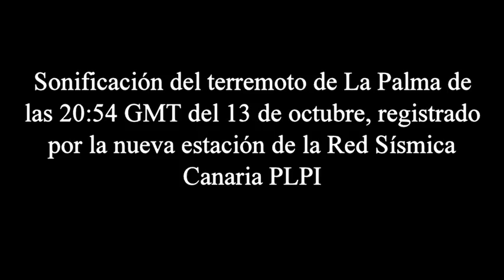Terremoto La palma 13 de octubre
Sonificación del terremoto de La Palma de las 20:54 GMT del 13 de octubre, registrado por la nueva estación de la Red Sísmica Canaria PLPI